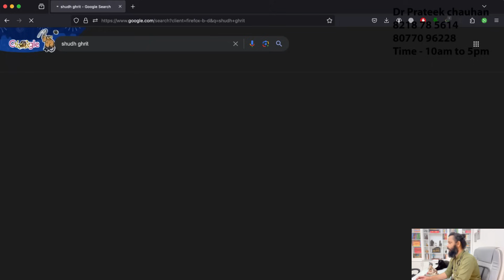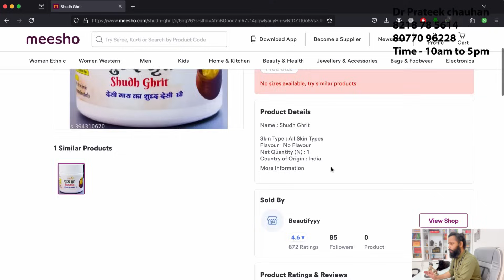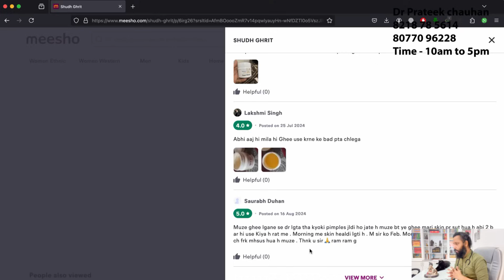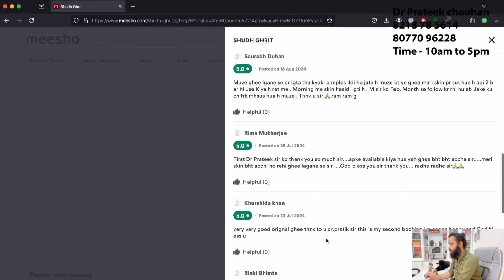Best Desi Ghee For Pigmentation ✅ - Dr Prateek chauhan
हरे Krishna
बहुत सारे लोगो के ऑर्डर Amazon se कैंसिल हो जाते हैं अपने आप तो आप shopsy से एक बार ट्राय करना

टाउन – शेरकोट
जिला – बिजनोर pin - 246747
उत्तर प्रदेश